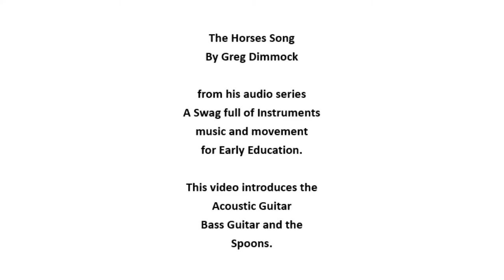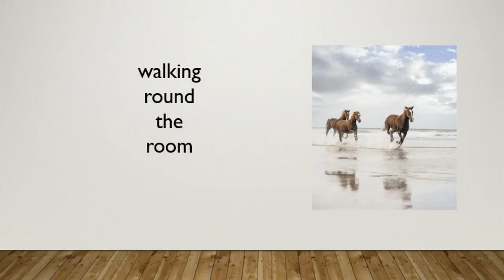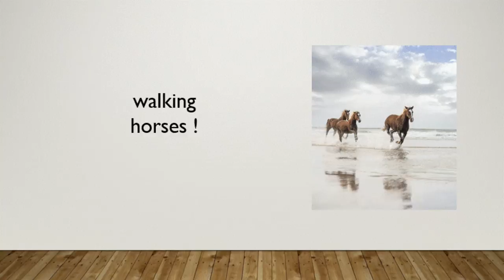The Horses song sing a long sing a long also useful in english as a second language classes.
The Horse’s Song is performed by Greg Dimmock on Spoons, Acoustic Guitar and Acoustic Bass.
The Horses Song invites children to pretend that they are walking, prancing, galloping, walking and sleeping horses in the room.
The Horses song is part of the many learning experiences from Greg Dimmock's music and movement performance for early education called A Swag full of Instruments which covers many aspects of the Early Education Curriculum involving self-expression, songs, class learning activities, music appreciation while exploring music and language through active involvement. , rhythm as well as proving music resources for teachers and families.